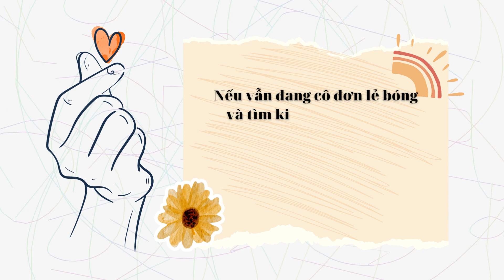Top 3 ngôi chùa "cầu duyên" linh thiêng nổi tiếng nhất Miền Bắc.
Cảm ơn các bạn đã ủng hộ và đón xem video - podcast của Dulichtamlinhvietnam.
1. Đi chùa cầu an, cầu duyên là một nét văn hóa truyền thống cũng là tín ngưỡng tâm linh của người Việt từ bao đời nay.
2. Nếu vẫn đang cô đơn lẻ bóng tìm kiếm một nửa yêu thương, tại sao bạn không thử một lần đi chùa "cầu duyên"
3. Dưới đây là 3 ngôi chùa cầu duyên linh thiêng nhất tại miền Bắc mà bạn nên đến thử một lần trong đời. Tạm gác lại việc , đi lễ chùa có mang lại điều như ý muốn hay không nhưng đến chùa bái Phật cũng đã là một điều nên làm và giúp tìm về sự an yên trong tâm hồn bạn!